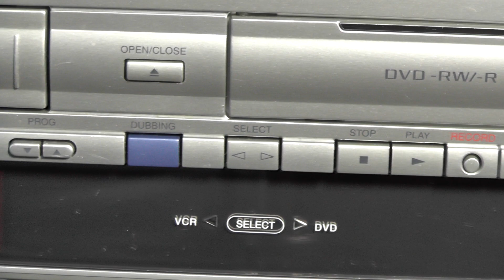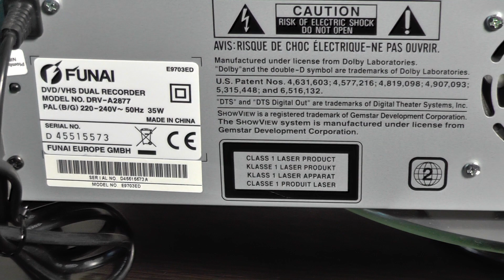Funai DRV-A2877 - Kultowe odtwarzacze VHS #17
Funai DRV-A2877